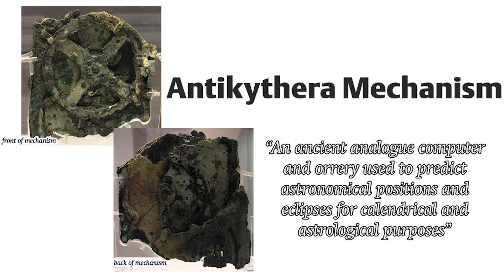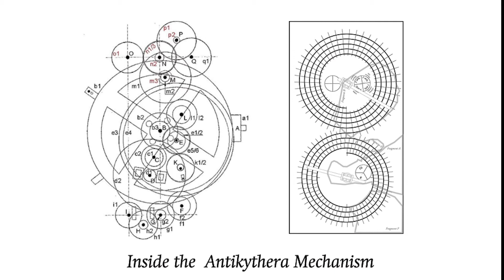Would Life be Different without the Antikythera Mechanism?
In this video, we pose questions purposefully so that Alexander Jones, author of A Portable Cosmos, can describe the Antikythera Mechanism in layman’s terms as well as explain the importance and purpose of the device, his personal fascination with this discovery, and the impact of the mechanism on us today.